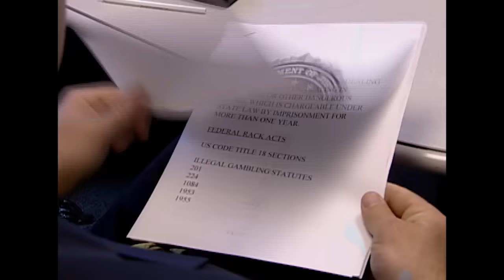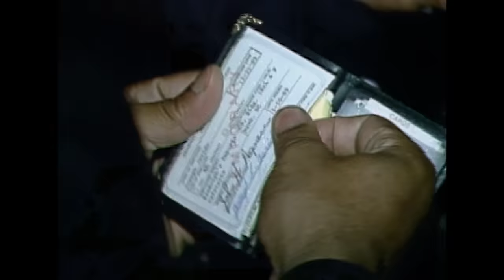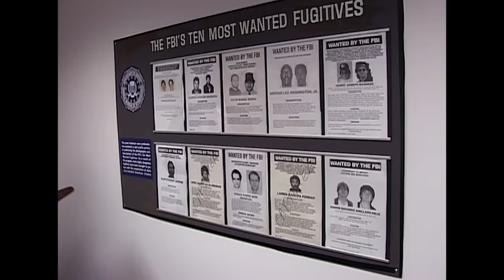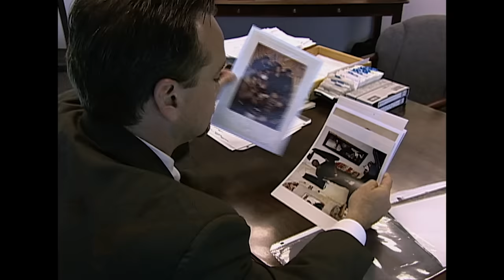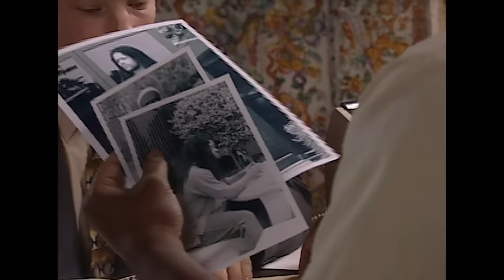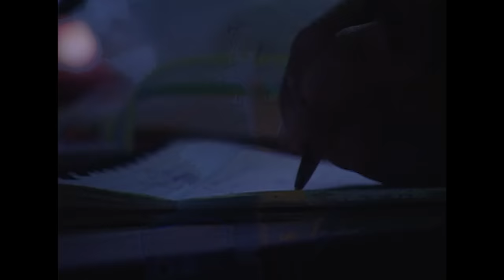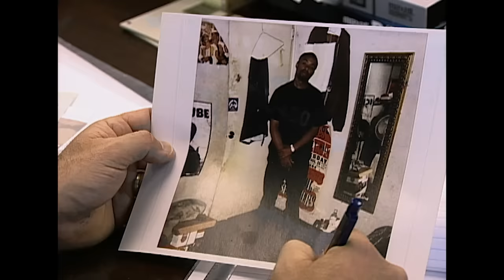International Manhunt After American Street Gang Leader | FBI Files | Real Responders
The First And Kennedy Street Crew, a violent gang named after the streets they occupied, terrorised Washington D.C. After one of the gang members killed two officers in the 1994 Washington D.C. Metropolitan Police Headquarters shootout, the FBI launched an international manhunt to bring the gang leader and all other members to justice.